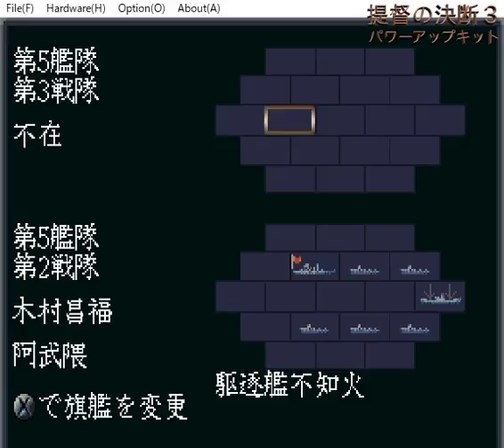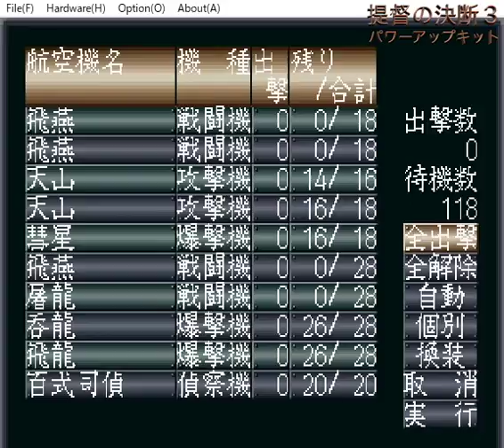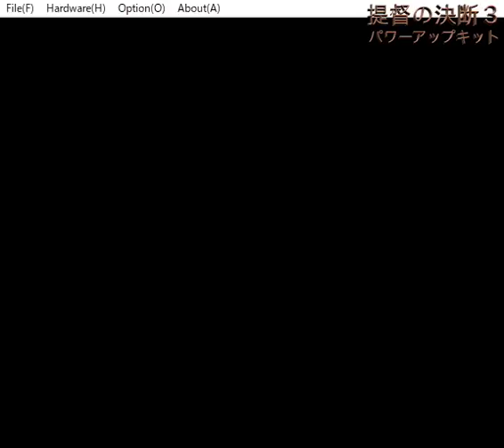▼提督の決断3パワーアップキット 決戦レイテ沖海戦 #05 大和は原に任す、大和司令を原忠一中将に任せ、人事を大幅に変更する！ (やり直しプレイのやり直し)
栗林さんをレイテの守備隊に任命して、戦ってみたものの、米軍の圧倒的な艦隊戦力の前にジリ貧になってしまったので、今回は数少ない砲撃のチャンスを確実にものにするために、砲撃のパラメータが日本軍トップの原さんに大和・武蔵・長門のいる戦艦の戦隊の司令になってもらい、米機動部隊を大和主砲で葬り去る作戦にしてみました。